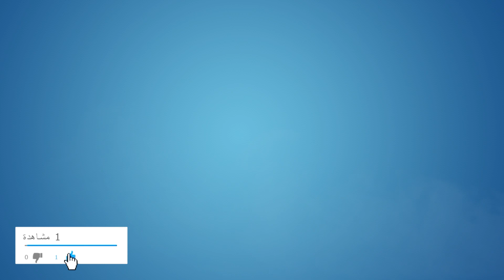من يكون الزوج الجديد للسلطانة نعيمة و هل ستغاذر المسلسل ؟😱 حقائق تاريخية 🔥مسلسل عاصمة عبد الحميد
قناة حكايا التاريخ تقدم لكم تحليلات و ملخصات حصرية للمسلسلات التاريخية التركية بالصوت و التعليق العربي🔥 ،
نقدم لكم أحلى و أفضل التحليلات و السرد التاريخي لشخصيات هذه المسلسلات.🔥
في قناتنا تشاهدون كل ما يتعلق بالمسلسلات التالية :
- مسلسل عاصمة عبد الحميد الثاني
- مسلسل قيامة أرطغرل
بالإضافة للكثير من الأمور الحصرية على قناتنا فقط 🔥.

هل أنتم مشتركون بقناتنا . إن كنتم غير ذلك فتفضلوا بالإشتراك و تفعيل زر الجرس ليصلكم كل جديدنا من أخبار و فيديوهات.
قناة حكايا التاريخ
التاريخ العثماني كما لم تسمعه من قبل